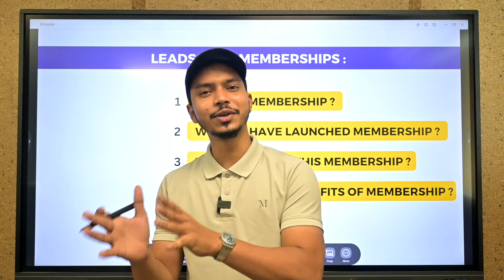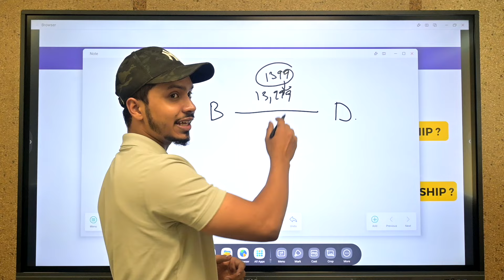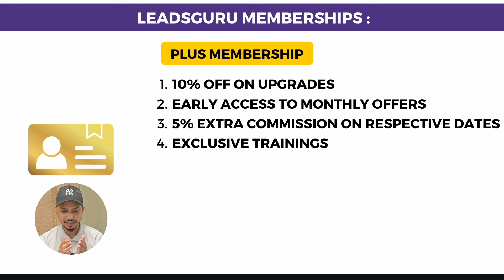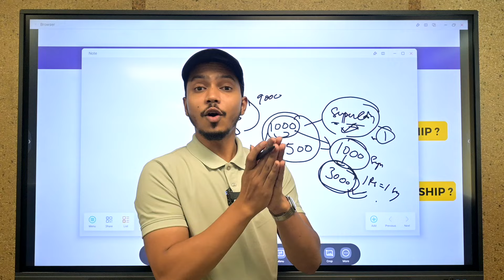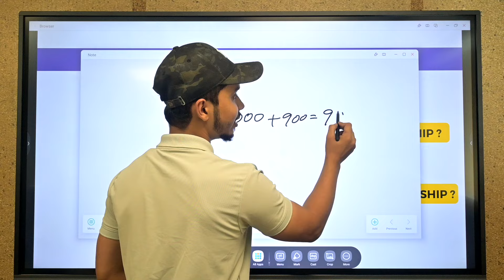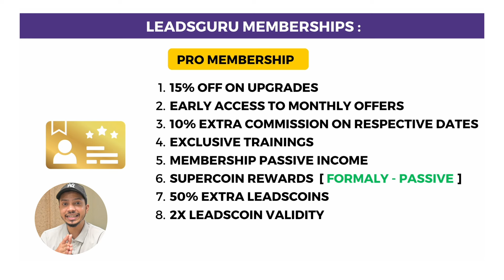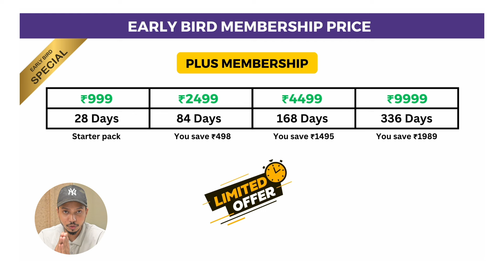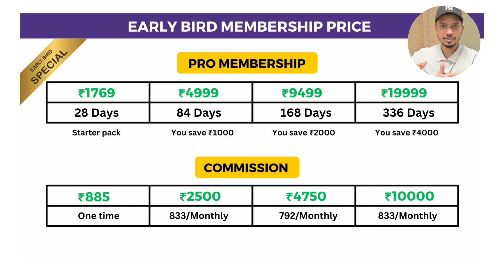WHAT IS LEADSGURU MEMBERSHIPS & IT'S BENEFITS || PLUS & PRO PLANS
SUPPORTIVE LINKS 👇🏻

In case of any kind of support,
You have support from our Official WhatsApp Support System - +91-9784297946, from - 10 AM to 7 PM every day.